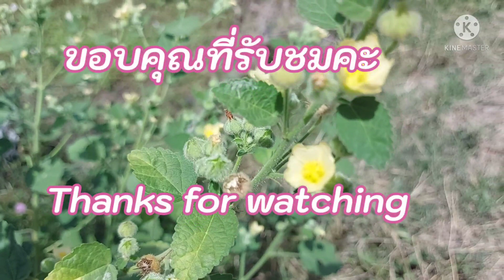หญ้าที่มีคุณค่าทางสมุนไพร#หญ้าขัดใบป้อม